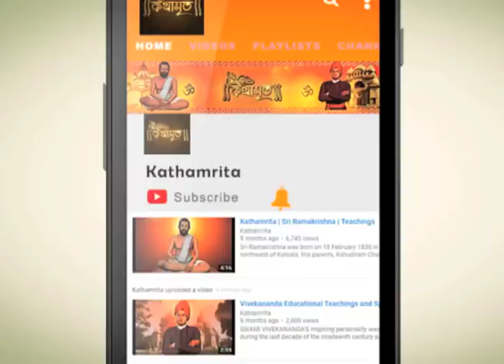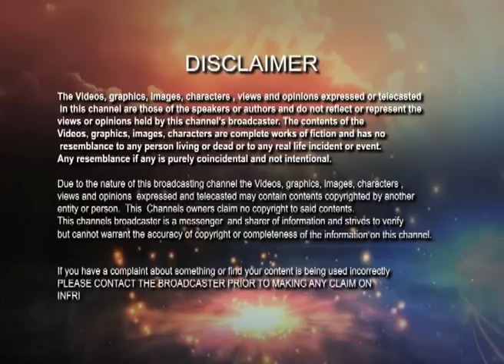আমাদের প্রতিটি নিশ্বাস আমাদের স্বার্থপর হতে বলছে | Kathamrita | Vivekananda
Our every breath is calling us to be selfish. In the other hand a supernatural feeling is calling us that kindness is the original wealth of life. Every boy is living with positive dream. Even in the young age he cannot feel that there should be any negative in human life.